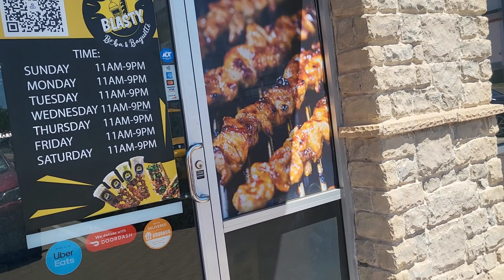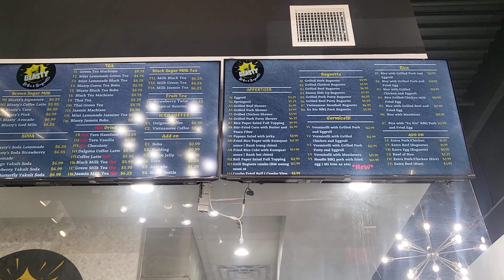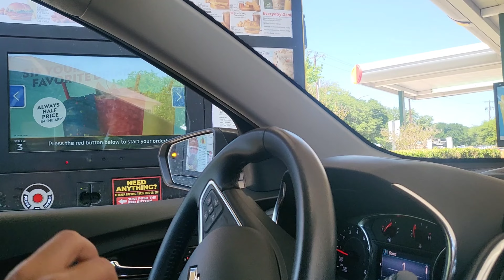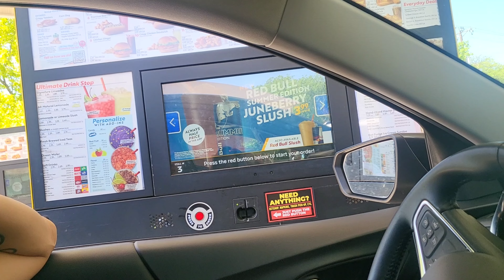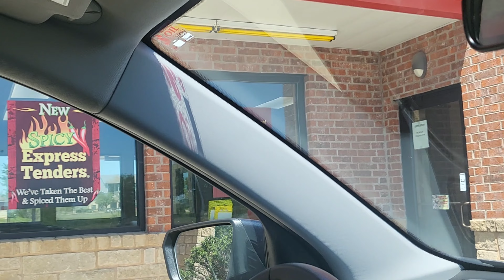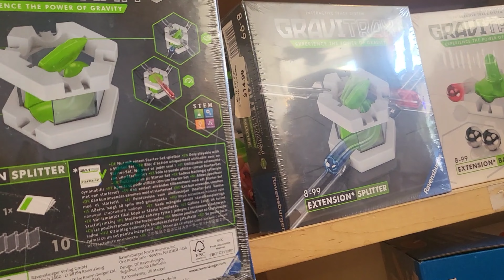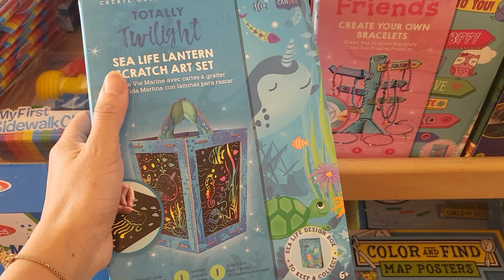Vlog #86: Chuyến đi của người lớn